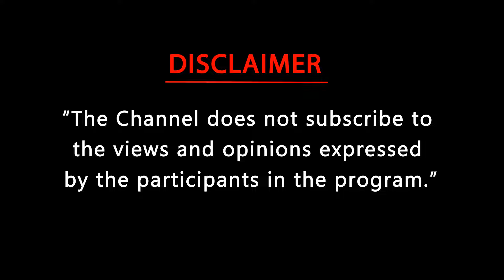SPECIAL INTERVIEW : IMPORTANCE OF BHAI DOOJ